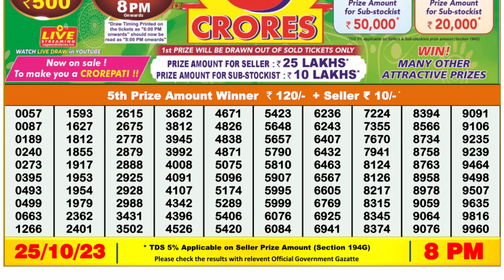Dear Lottery Sambad 8pm today 25.10.23 Nagaland State Lottery Result